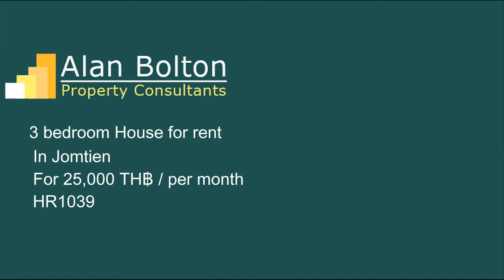House for Rent in Jomtien for 25,000TH฿ / per month